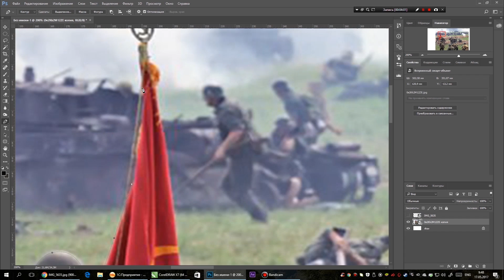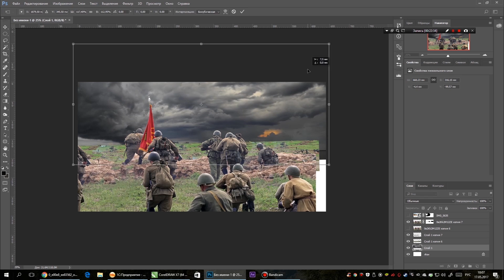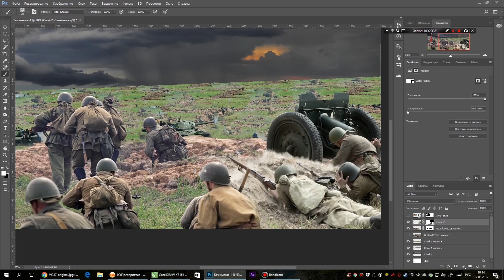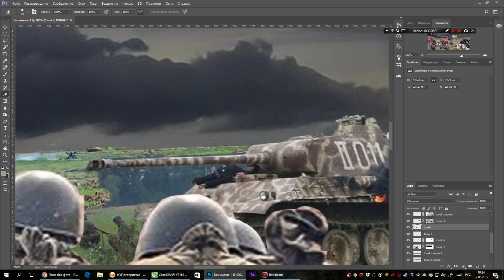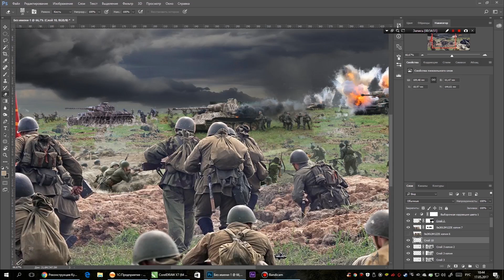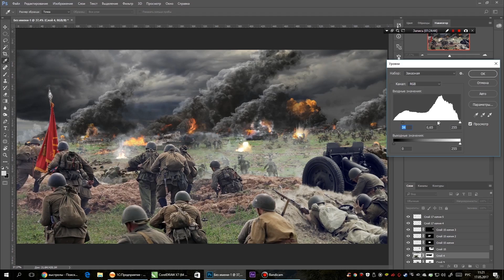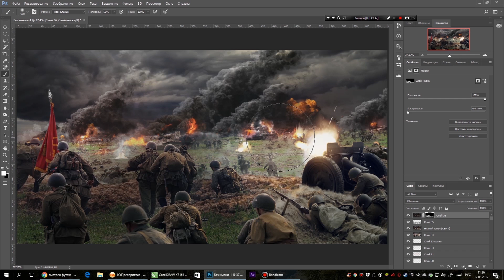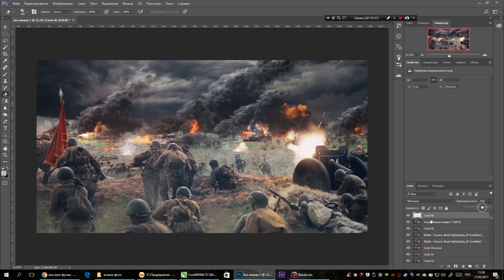World War | Photoshop | Speed-art by Pavel Bondarenko